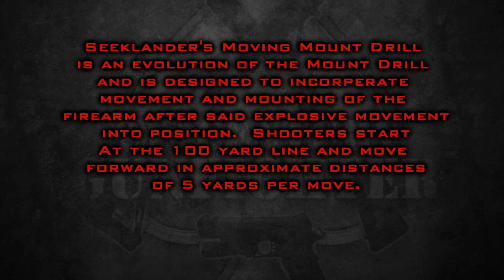21CG at USSA: Seeklander's Moving Mount Drill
Mike Seeklander and Steve Aryan of the United States Shooting Academy along with Stephen Pineau of 21st Century Gunfighter run through Seeker's "Moving Mount Drill". This exercise puts great focus on the fundamentals of mounting the rifle as well as shifting the balance of speed and accuracy while working under elevated heart rates and physical stress.